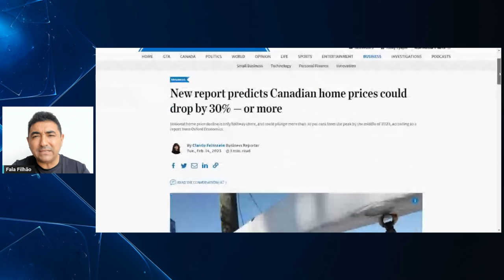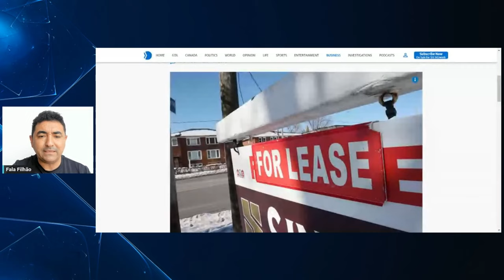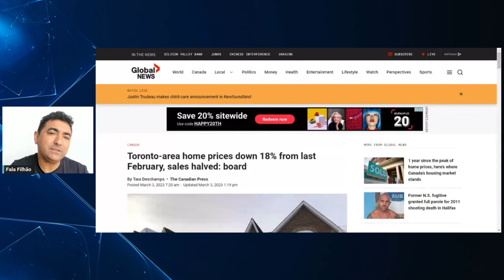PREÇO DAS CASAS CAINDO NO CANADÁ | MISSÃO JOB OFFER